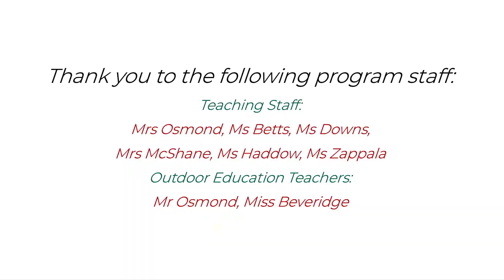TAS Year 1 2023 Outdoor Education Program